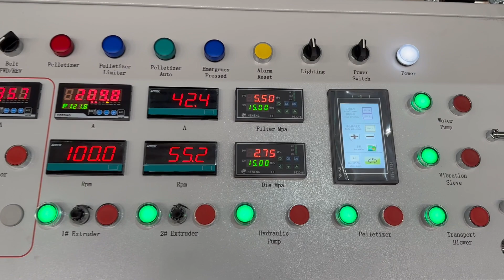PURUI ML100/SJ120 Single Screw Two Stage Plastic Recycling Pelletizing Machine 300kg/h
Machine model: ML100/SJ120
Material: PE film
Capacity: 300kg/h
Export country: India

Ms. Laura